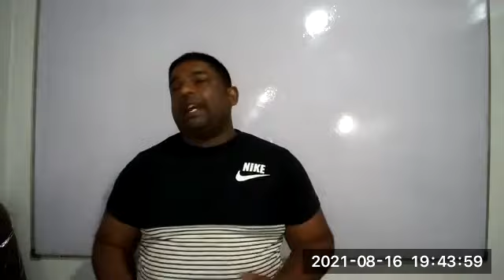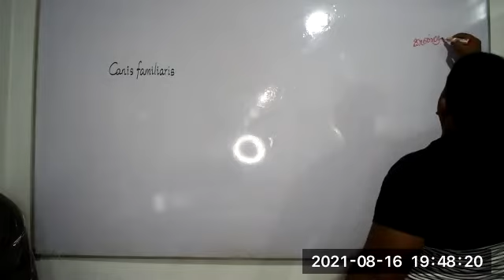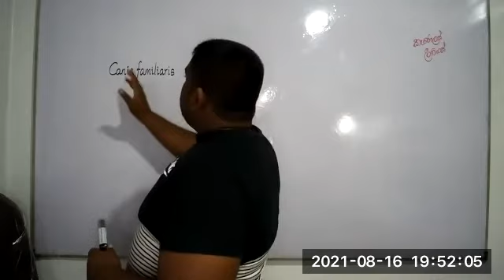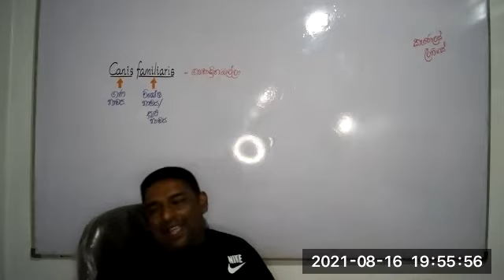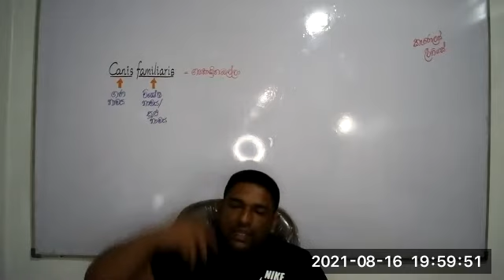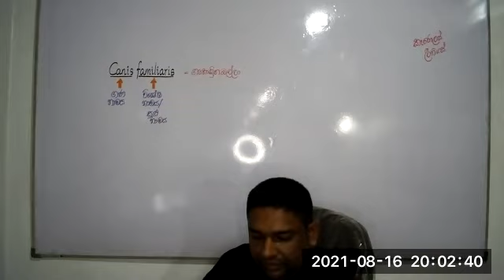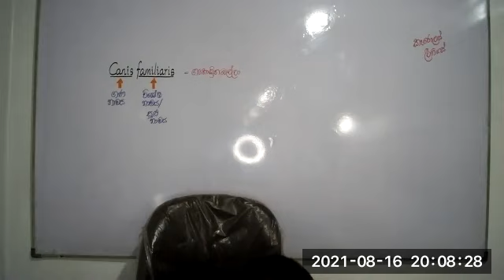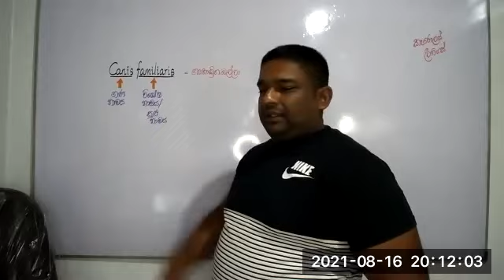Grade 10[Session 13]2021/08/16#3